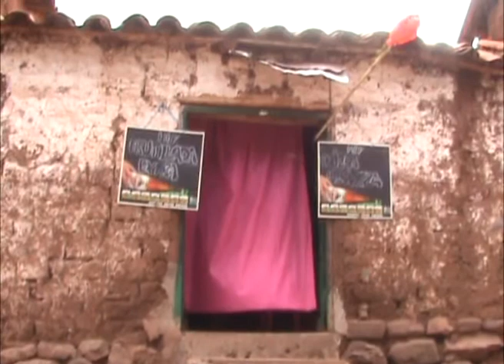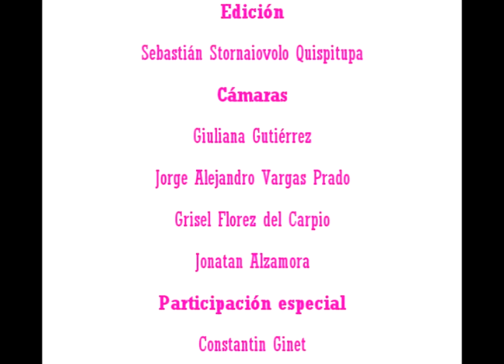Kunan Pop según Santiago Pérez-Wicht Meza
El escritor arequipeño Santiago Pérez-Wicht Meza (Arequipa, 1988) comenta el libro de Jorge Alejandro Vargas Prado "Kunan Pop".